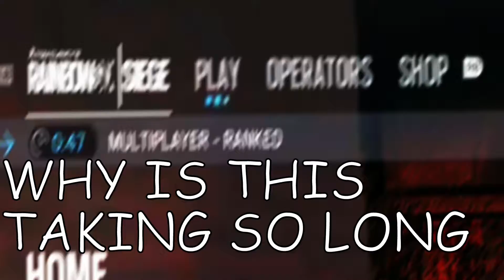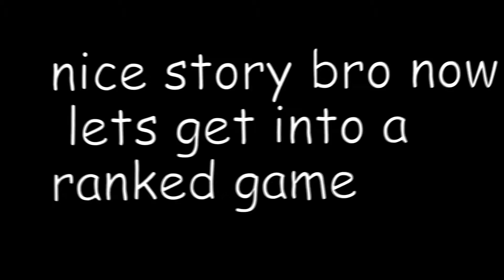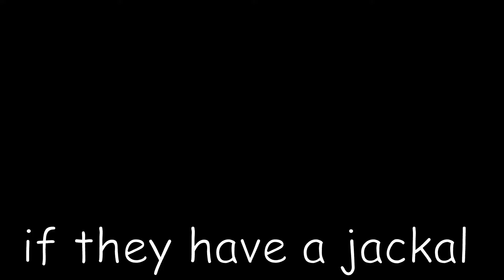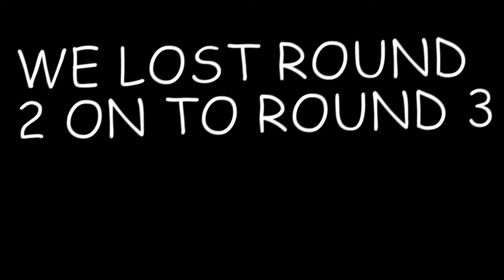A copper go's tryhard in rainbow six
Just a normal Rainbow Six video, but a copper go's tryhard with a silver 2. I don't what else to put but I hope you enjoyed this video.